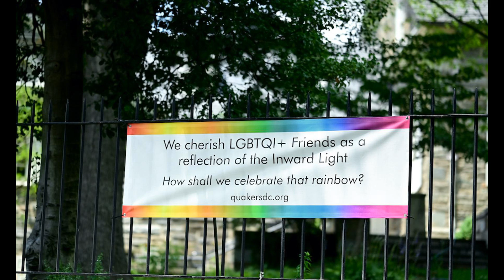Neville stresses Man Utd can't play four stars together if they are to win title